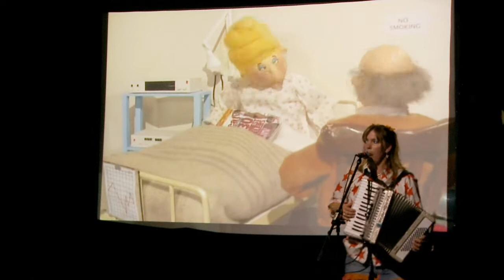Hattie Hatstar at Lounge on the Farm 2011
Hattie sings Fags to a raucous audience, in the early hours of Monday morning at Lounge on the Farm 2011. Great festival. Great audiences. Lots of fun.